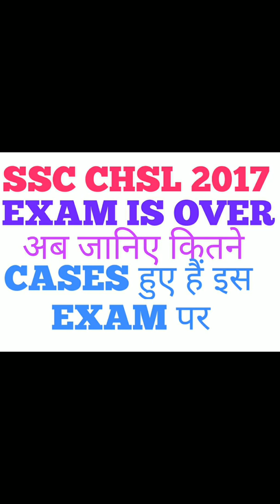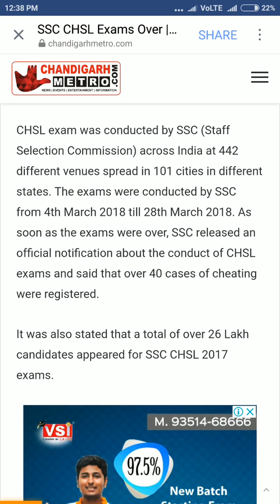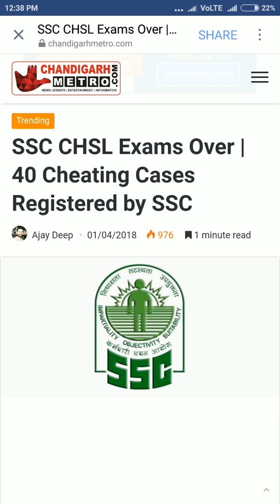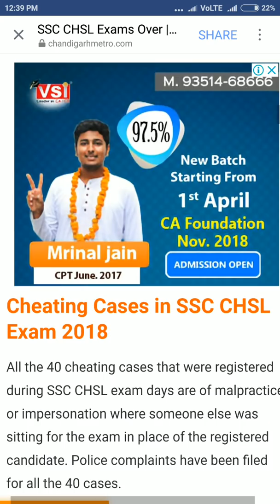SSC CHSL 2017 exam जानिए कितने CASES हुए हैं इस EXAM पर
यहाँ से news पढ़ सकते